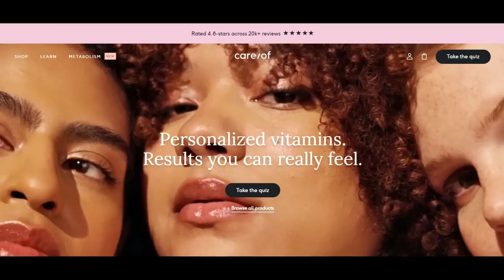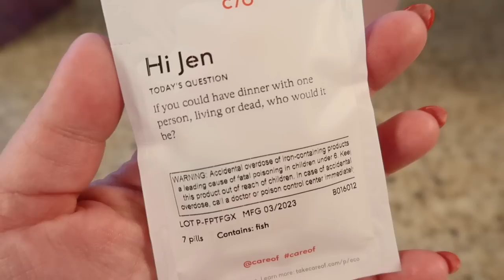Getting rid of half my stuff 😲 Weekend Prep CLEAN & DECLUTTER!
⏰ TIMESTAMPS:
0:00 Intro

✨ FREQUENTLY MENTIONED LINKS + DISCOUNTS BELOW!✨